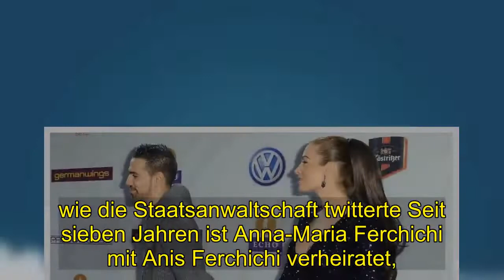Hot | Bushidos mutige Ehefrau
Mutig! Sie wurde von einem Clan-Chef bedroht und eingeschüchtert.Doch sie wehrt sich öffentlich: . „Wir sind Eltern von fünf Kindern! Vergiss nie, ich würde alles tun, um das zu schützen! ALLES! Ich bin bereit, . dich dahin zu bringen, wo du hingehörst - ins Gefängnis!“    Autorin dieser starken Worte ist Anna-Maria Ferchichi (37),.  - derjenige, den sie hinter Gitter sehen will, ist Arafat A (42), führender Kopf einer kriminellen Großfamilie.. Seit Dienstag sitzt er in Untersuchungshaft, die Anklage wirft ihm Mitbeteiligung an einer geplanten Entführung vor. Es handele sich um eine „versuchte Anstiftung zur Begehung von Verbrechen zum Nachteil von Familienangehörigen Bushidos“. wie die Staatsanwaltschaft twitterte Seit sieben Jahren ist Anna-Maria Ferchichi mit Anis Ferchichi verheiratet, . bürgerlicher Name des Rappers Bushido Zusammen haben sie vier Kinder – das fünfte Kind, von dem eingangs die Rede ist. stammt aus einer ihrer früheren Ehen Im März 2018 gab das Ehepaar Ferchichi dem Stern ein Interview.Bushido erklärte. dass und warum er sich nach rund 15 Jahren wirtschaftlich und emotional von seinem Freund Arafat A getrennt habe.. Seine Frau berichtete von kriminellen Machenschaften des Clans und von der Angst, die sie vor diesem habe. Ob Anna-Maria Ferchichi nun die Frau ist, die Arafat A.ins Gefängnis brachte.  darf bezweifelt werden – zumal sie über Jahre auskömmlich von der Liaison des Musikers mit dem Clan-Chef lebte. Hauptbelastungszeugin soll eine Schwägerin von A.sein, die mit ihren Kindern in Dänemark untergetaucht ist. Dennoch steht Anna-Maria Ferchichi im Fokus.Doch das kennt die kleine Schwester der Popsängerin Sarah Connor. Ferchichi sorgte für viele Schlagzeilen, als sie mit den Fußballern Ludovic Magnin, Mesut Özil liiert war – und Pekka Lagerblom heiratete. Schwieriger ist die Suche nach einem möglichen Beruf, dem sie über die Jahre nachgegangen sein mag. Nach der Trennung von Özil soll sie in einer Bremer Boutique gejobbt haben.Aber eines ist sie auf jeden Fall: eine Löwenmutter.